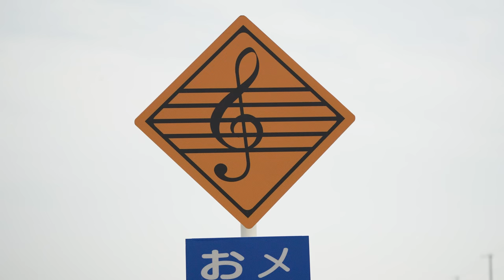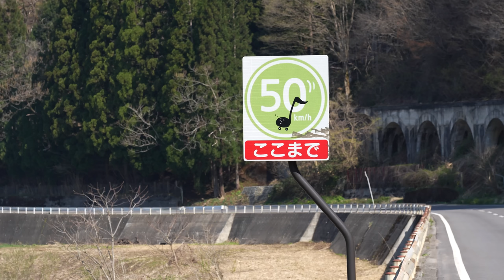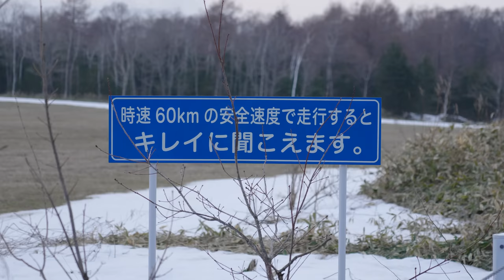Musical Road Inventor Reveals How it Works ★ ONLY in JAPAN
Japan's country roads are scenic and memorable, especially when you construct a road with grooves to play music when tires go over it at 60km/hr! Melody Roads メロディーロード (Musical Roads) were invented by Shizuo Shinoda in the 1980s and the first one constructed in East Hokkaido's Nakashibetsu Town. I traveled out there to meet him and drive his amazing invention, the Melody Road. It was a crazy idea that he made a reality as an invention to bring happiness to drivers.

There are 30 melody roads around Japan. We look at 4 of them in this episode.
Nakashibetsu, Hokkaido "Ah, Lovely Meadows" / "Shiretoko Ryujou"
Yonago Tottori "Ge Ge Ge no Kitaro" theme
Kaneyama, Fukushima "Take me Home, Country Road" (State Song of West Virginia)

00:00 Start
00:46 Driving East Hokkaido
01:37 Where is Hokkaido?
02:03 ① Melody Road
03:08 The Inventor of Melody Road
03:54 How do they make it?
04:52 Why not in Tokyo?
06:28 ② Melody Road "Country Road"
09:20 ③ Melody Road Yokai!
10:31 ④ Melody Road - Left & Right tracks!
12:04 Conclusion

★ The ONLY in JAPAN Animated Opening was created for John by D'ART Shtajio